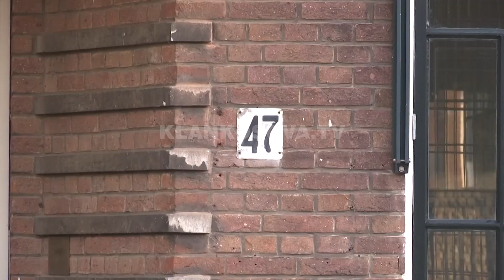Si u be Avdullah Hoti kryenegociatori i Kosoves? - 10.07.2020 - Klan Kosova